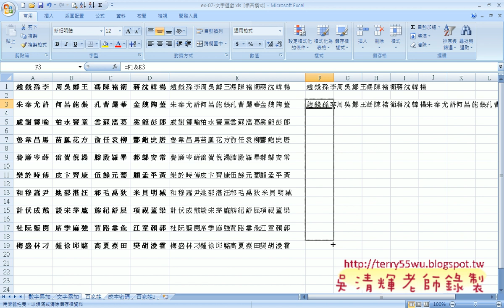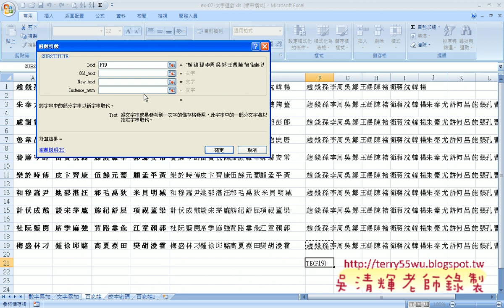18 實例3：文字遊戲說明串接EXCEL VBA與資料庫 吳老師)1